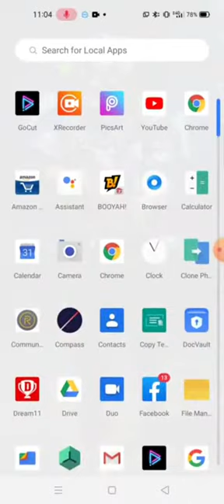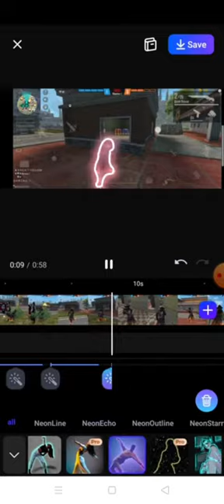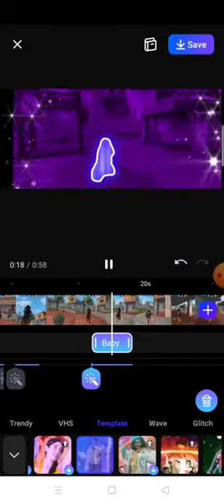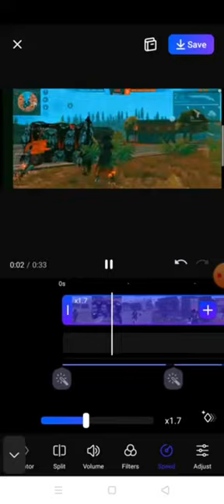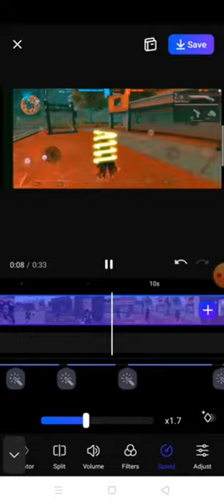Free fire me video editing kaise kare ||edit like ruok ff||2021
make character glow effect editz like ruok ff🔥🔥🔥🔥🔥🔥🔥🔥🔥🔥🔥🔥🔥🔥🔥🔥🔥🔥🔥🔥🔥🔥🔥🔥🔥🔥🔥🔥🔥🔥🔥